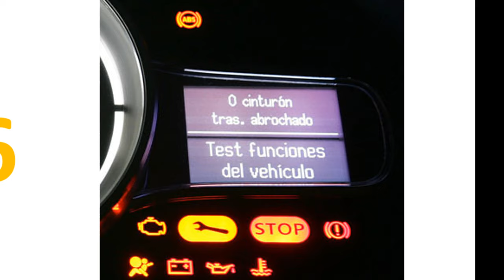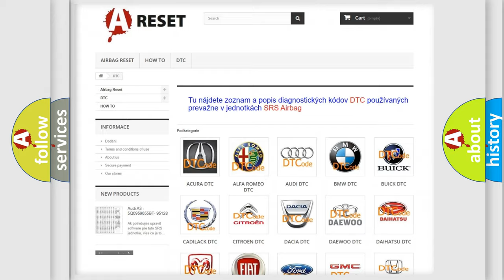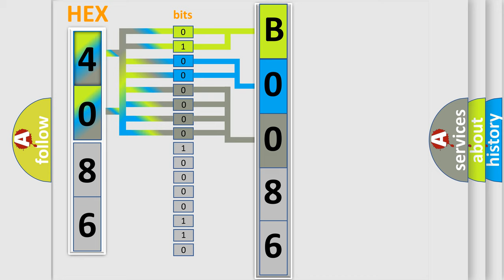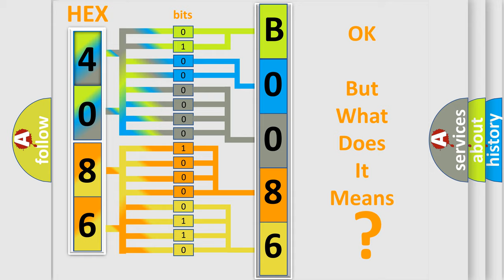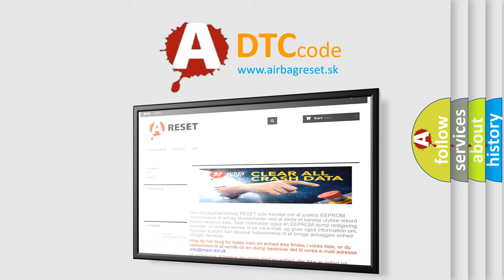DTC GMC B0086-3A Short Explanation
Contents:
0:21 Basic DTC analysis according to OBD2 protocol standard.
1:48 Insight into programming
2:58 A diagnostically understandable description of the Diagnostic Trouble Code
3:05 Basic error definition

Make:
GMC
Code:
B0086 3A
Definition:
Right Front Side Impact Sensor Incorrect Component Installed
Description:
Ignition voltage is between 9-16 volts.
Cause:
The SDM has received an ID message from the impact sensor, which does not match the ID stored in the SDM memory.
The SDM has reset the impact sensor twice without detecting the correct ID message.